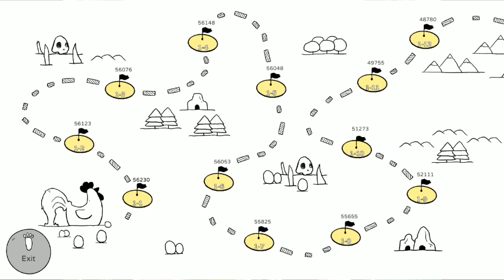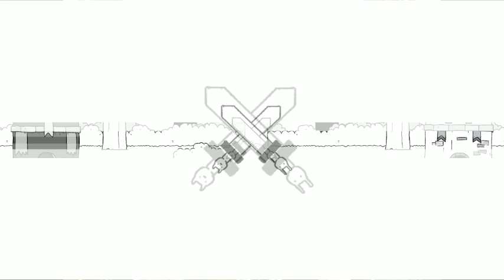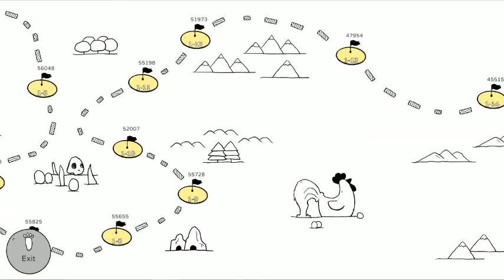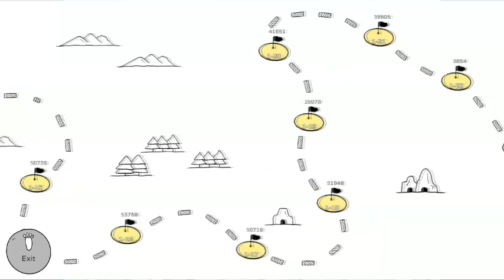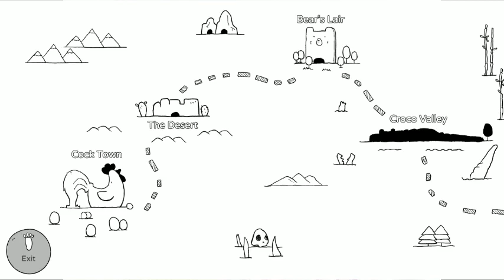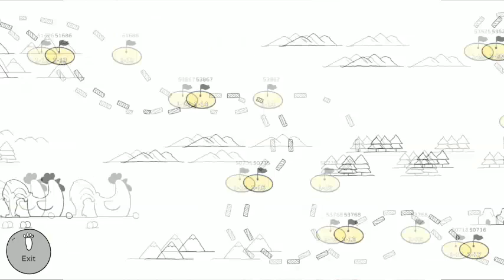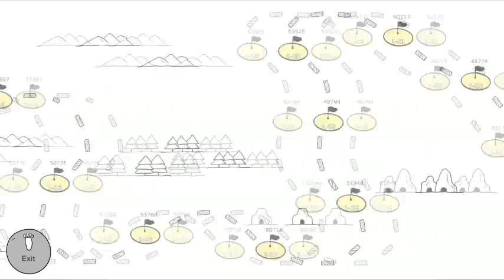Battle! Bunny Cock Town Playthrough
This video is NOT a walkthrough, but simply a playthrough of the first stages of this game. As this game is heavily based around it's gacha each player will have a different experience with the beginning, but here go some tips:

-Basic is the best unit for the first 10 levels, so level it up as much as you can.

-Tank isn't very good due to being so slow.
-Proudcock and Crowncock are more easily beaten if you have ranged units like Giraffe, Flamingo or Rubberball. If you don't, accumulate cash before hitting the base and spam to win.
-Ballonise has been patched, so once it gets close to your base, meatshield as much as possible to keep it from hitting.
-Don't let Day Owl reach your base or it's a Game Over.

Join the Battle! Bunny Discord

Timestamps:

0:00 1-1

0:40 1-2

1:17 1-3

1:58 1-4

2:34 1-5

3:15 1-6

3:53 1-7

4:36 1-8

5:20 1-9

6:04 1-10

7:36 1-11

8:28 1-12

10:00 1-13

11:46 1-14

12:56 1-15

15:05 1-16

16:18 1-17

18:11 1-18

19:50 1-19

22:09 1-20

25:23 1-21

27:22 1-22

29:35 1-23

31:48 1-24

33:42 1-25